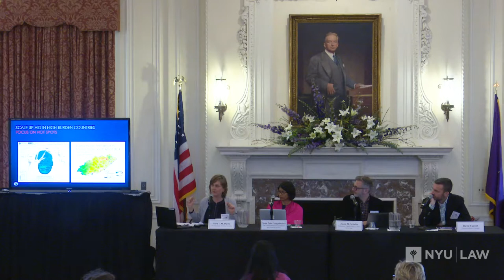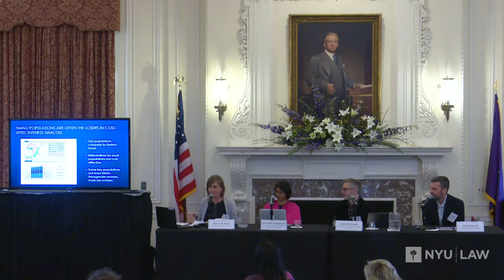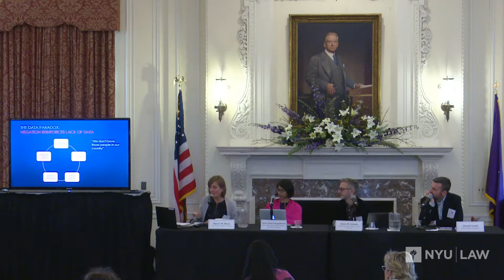Can We Democratize Data?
Democratizing Data: Grassroots Strategies to Advance Human Rights
Robert L. Bernstein Institute for Human Rights

This panel discussion focused on issues of self-determination and data identities, data discrimination, data deserts, data illiteracy, and corporate control of data.

Moderator:
• Jason Schultz, Professor of Clinical Law, Technology Law &
Policy Clinic, NYU School of Law

Panelists:
• David Carroll, Assistant Professor of Media Design, School of
Art, Media and Technology, Parsons School of Design at The
New School
• Sara L.M. Davis, Senior Fellow, Global Health Centre and
Anthropology & Sociology Department, The Graduate Institute
Geneva
• Seeta Peña Gangadharan, Assistant Professor, Department of
Media and Communications, London School of Economics and
Political Science; Research Justice Organizer, Our Data Bodies
Project